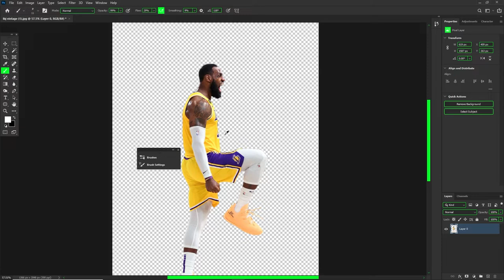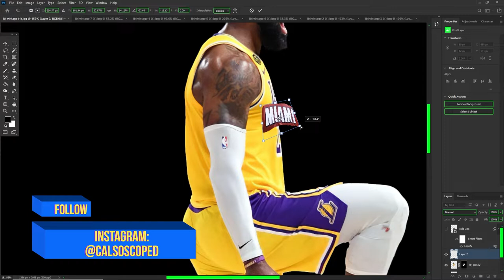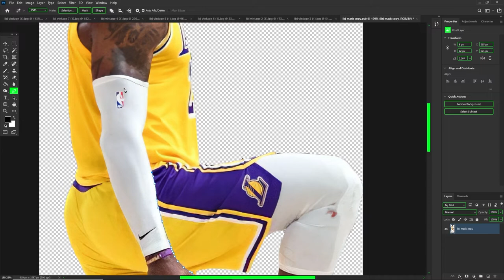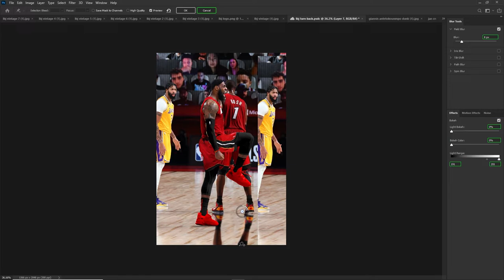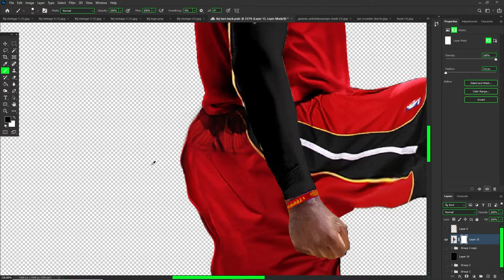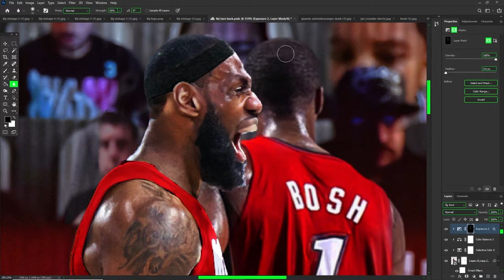This Lebron James Photo Gave Me Throwback Vibes! | Adobe Photoshop | Sports Design | Cal So Scoped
Lebron James Gave Me a Reminisce of His Miami Heat Days In This Photo, So I Got Inspired To Create This Jersey Swap In Adobe Photoshop! If you enjoyed let me know down below in the comment section!